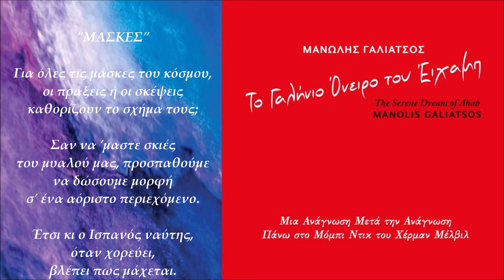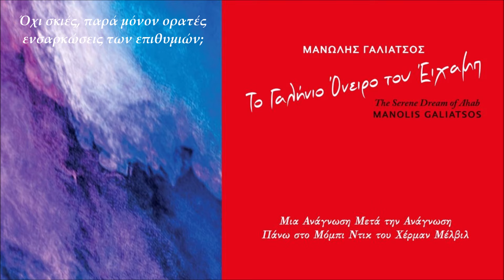Μανώλης Γαλιάτσος - Μάσκες (Ορχηστρικό) (Official Audio Video)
Μανώλης Γαλιάτσος - Μάσκες (Ορχηστρικό)
Μουσική: Μανώλης Γαλιάτσος
Από το άλμπουμ 'Το Γαλήνιο Όνειρο Του Έιχαμπ'

Official Audio Video of 'Maskes' (Masks) (Instrumental)
From the album 'To Galinio Oniro Tou Ahab' (The Secret Dream Of Ahab)